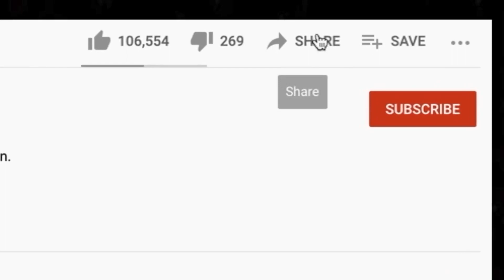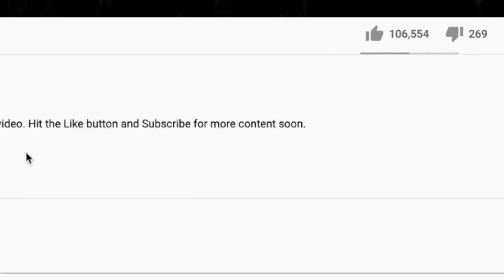🎵 The Yardbirds - Heart Full Of Soul REACTION